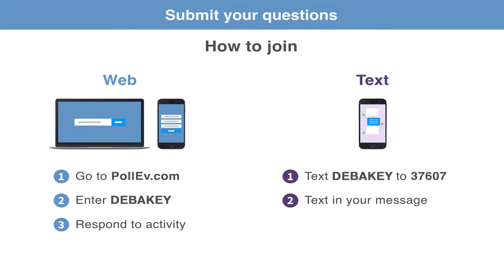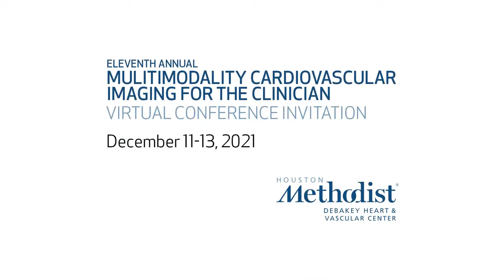Redefining Yourself Mid-Career as a Vascular Surgeon (Le MD, Shaw MD, and guests) November 22, 2021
LIVESTREAM BROADCAST
NOVEMBER 22, 2021
DEBAKEY CV LIVE: Sisterhood in Surgery

"Redefining Yourself Mid-Career as a Vascular Surgeon: Best Approach to Success”

DEBAKEY CV LIVE: Sisterhood in Surgery presents a live webcast featuring Linda Le, MD, and Palma Shaw, MD, with their scheduled guests, Erica Mitchell, MD, and James F. McKinsey, MD as they discuss the best approach to success while redefining yourself mid-career as Vascular Surgeon.

HOSTS:
Linda Le, MD
Vascular Surgeon, Assistant Professor of Cardiovascular Surgery

Palma Shaw, MD, MBA, FACS, RPVI
Professor of Surgery, Program Director of Vascular Surgery Fellowship
Director of the Venous Program, SUNY Upstate Medical Center

GUESTS:
Erica Mitchell, MD, MEd, FACS
Professor, Interim Chief Vascular & Endovascular Surgery
University of Tennessee Health Science Center
Medical Director for Vascular & Endovascular Surgery, Regional One Health

James F. McKinsey, MD, FACS
The Mount Sinai Endowed Professor of Vascular Surgery and Interventional Radiology
Vice Chair, Department of Surgery
Systems Chief of Complex Aortic Interventions, Mount Sinai Health Care System